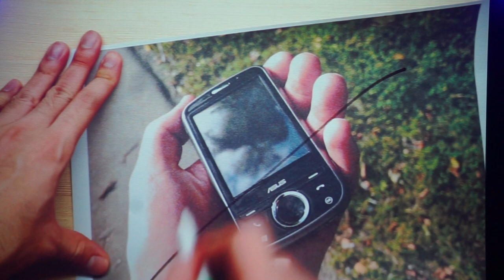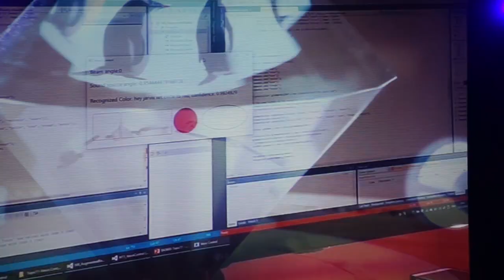Jason Tse's Congregation Address | CityU Congregation 2018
My congregation address at CityU Congregation 2018